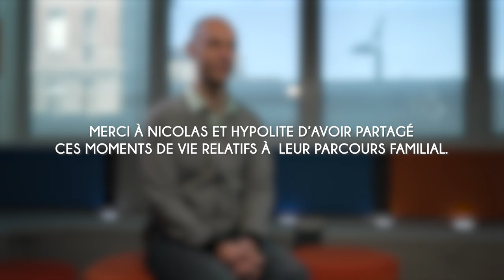Nicolas : "Les particularités" - Paroles de parents, syndrome de délétion 22Q11